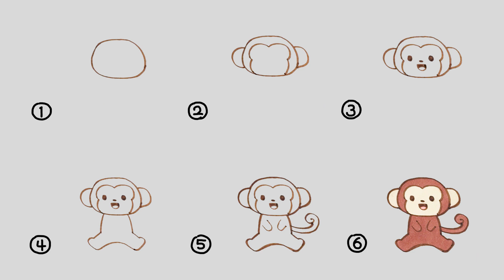儿歌多多丨动物丨简笔画丨益智启蒙丨动物认知丨猴子|宝贝画的小猴子会变成齐天大圣么